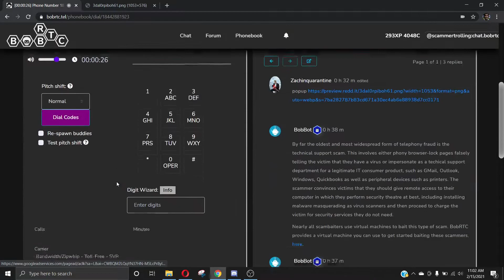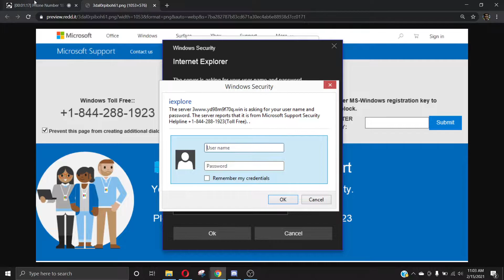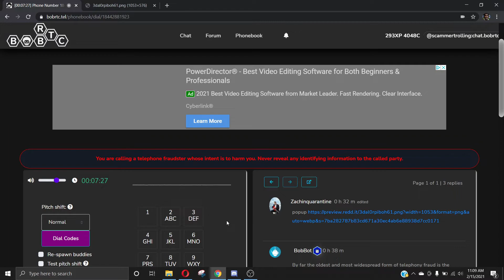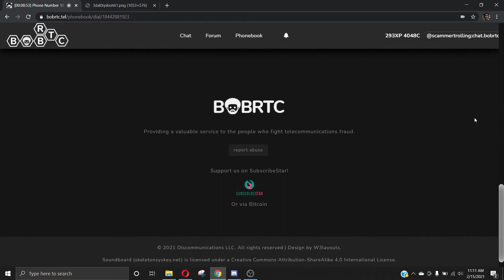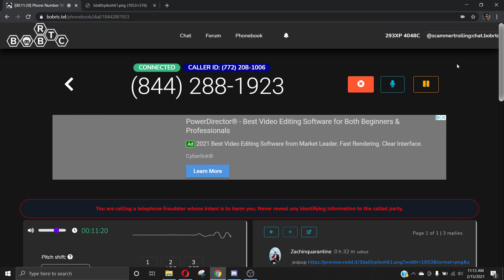Microsoft Tech Support Scammer Threatens To Report Me!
Scammer Trolling is a scam bait channel. These scammers say you have virus, hackers, popups, adware, malware , spyware, trojans and all sorts of things attacking your computer.